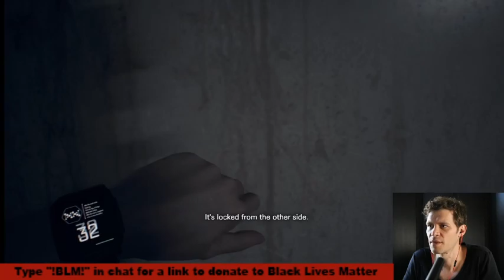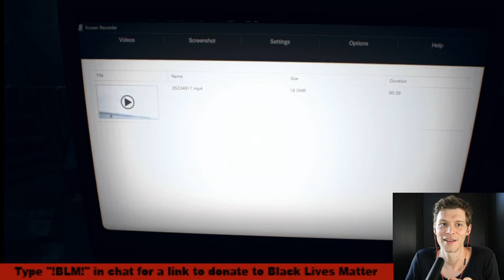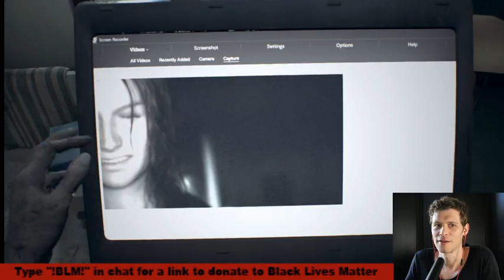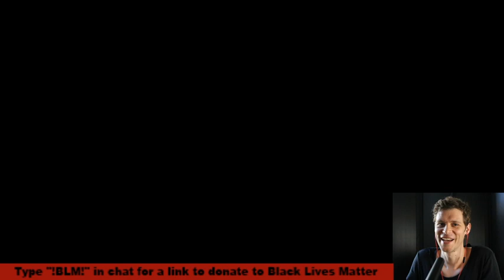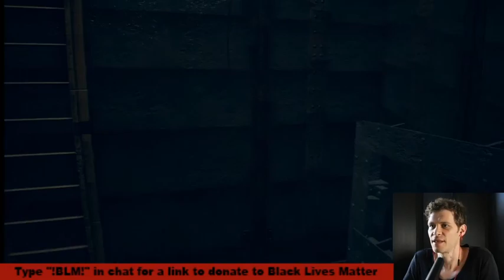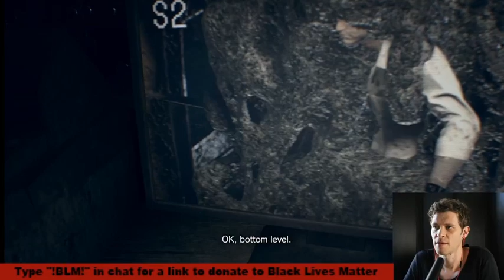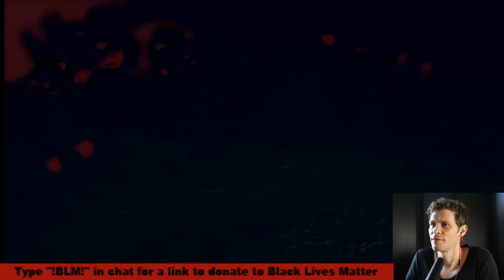Joseph Morgan 14/06/2020 Twitchstream Resident Evil 7 biohazard